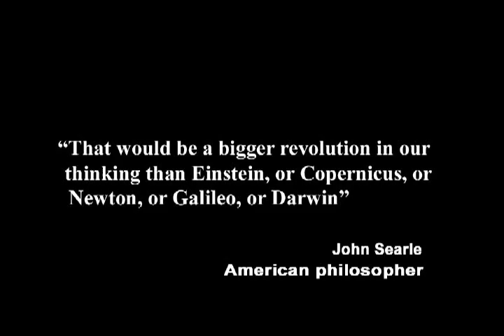1. How I Came to See My Causal Will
In this first episode of  Exploring the Illusion of Free Will,  taped on November 27, 2010, I describe how I came to understand that our human will is causal and unconscious rather than free.